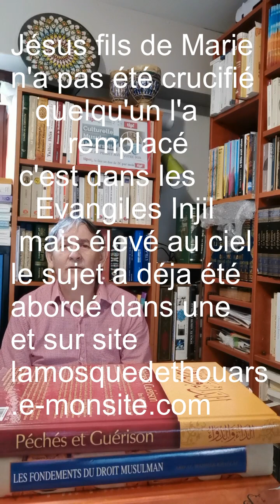sourate 2 البقرة al-BAQARA LA VACHE verset 136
CULTURELLE MUSULMANE UNIVERSELLE LE SAVOIR DU COMPRENDRE CONTRE L'IGNORANCE ET LA HAINE
De part le NOM de DIEU le Bienfaiteur et Tout Plein de Miséricorde
La Paix soit sur vous
                    ٱلسَّلَامُ عَلَيْكُمْ‎
Dans l’Obéissance de l’Obédience ٱلْإِسْلَـٰم  al- Islam

RESPONSABILISER A PROFIT DANS LE SAVOIR, LA COMMUNAUTÉ MUSULMANE
Chacun de vous êtes acteurs de ce projet
MERCI DE PARTAGER AU MAXIMUM.
AIDEZ LE PROJET CULTURELLE MUSULMANE UNIVERSELLE
VOTRE DON MENSUEL MINIMUM DE 2€ MERCI
Que DIEU vous récompense bienجَزاكَ اللهُ خَـيْراً Jazak ALLAH khayran